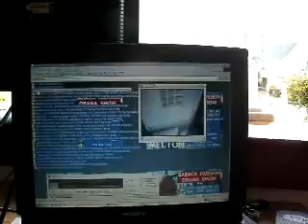DNFD BHOS 3 24 11 CENSORED PHONES, INTERNET THE BARACK HUSSEIN OBAMA SHOW 60 MB 1 31